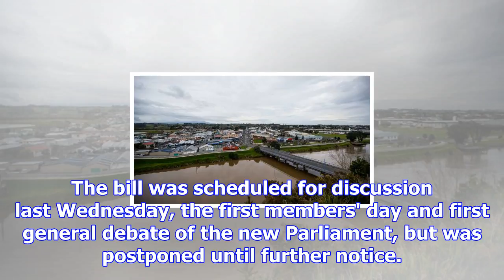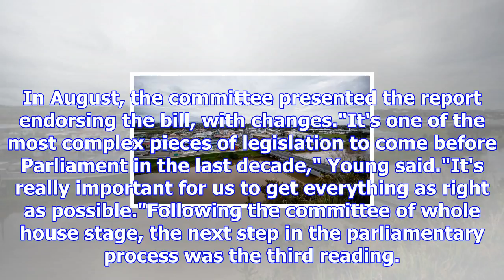Waitara land bill shelved until next year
TARA SHASKEY Last updated 13:05, December 4 2017 The Bill proposes 780 leasehold properties become f...